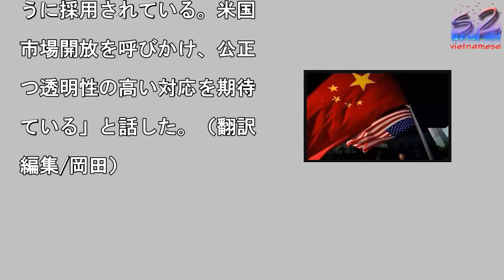世界150カ国は平気なのに、米国だけがこの中国企業を恐れている—中国紙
中国紙・環球時報は、米国

中国に対し「不公正な貿易

行を続けている」と非難し

いるが、実際には米国こそ

不公正な手段で中国企業を

除していると報じた。資料

真。
        写

を拡大

2018年4月3日、中国

・環球時報はこのほど、米

は「不公正な貿易慣行を続

ている」と中国を非難して

るが、実際には米国こそが

公正な手段をとって中国企

を排斥していると報じた。

方威視技術は、空港などの

安検査場で使用される検査

備を開発・販売している中

企業で、その製品は世界1

0カ国・地域で採用されて

る。爆発物や武器などの制

品物の有無を検査する設備

2016年のシェアは世界

位。各国の空港のほか、オ

ンピックなど多くの国際イ

ント会場でも採用されてい

。独自の特許や技術も所有

、世界的にもトップクラス

企業と言えるが、米国の市

にはほぼ参入できていない

ごく一部のホテルやスーパ

で例外的に採用されてはい

ものの、空港などではまっ

く採用されていない。同方

視技術の王衛東（ワン・ウ

イドン）副総裁は、「中国

保安検査設備は米国市場で

正とは言いがたい扱いを受

続けている」と話す。中国

業はここ10年、米国運輸

安庁（TSA）の認証はま

たく得られず、その理由も

らかにしてもらえないとい

。王副総裁は「認証審査が

しいというのは単なるこじ

けで、米国は一方的に中国

対する警戒心を抱き、国家

全保障という政治的な障壁

中国の企業を米国市場から

当に排除しているのが実情

」と述べた。また、「米国

違い、中国の空港保安検査

では中国製の設備も米国製

設備も欧州製の設備も同じ

うに採用されている。米国

市場開放を呼びかけ、公正

つ透明性の高い対応を期待

ている」と話した。（翻訳

編集/岡田）

世界150カ国は平気なのに、米国だけがこの中国企業を恐れている—中国紙 世界150カ国は平気なのに、米国だけがこの中国企業を恐れている—中国紙